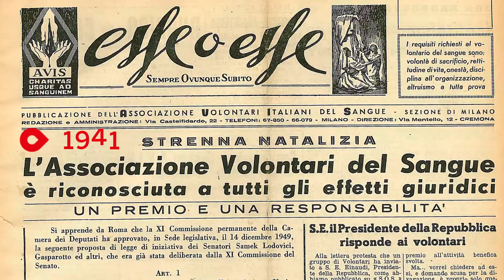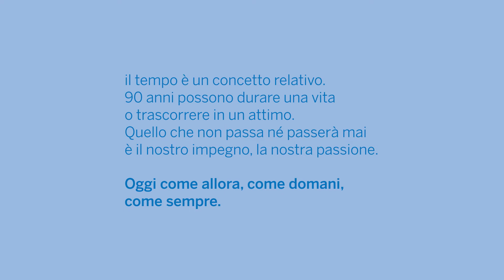90 anni in 90 secondi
Il tempo è un concetto relativo. 90 anni possono durare una vita o trascorrere in un attimo. Quello che non passa né passerà mai è il nostro impegno, la nostra passione. Oggi come allora, come domani, come sempre.